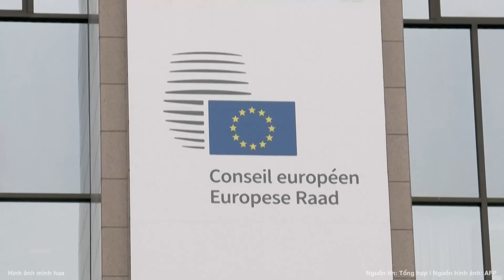Lộ kế hoạch chấm dứt xung đột Ukraine của ông Putin và ông Tập Cận Bình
Trong bức thư viết cho các đồng nghiệp châu Âu sau chuyến thăm Nga và Trung Quốc, Thủ tướng Hungary Viktor Orban cho biết, Tổng thống Nga Vladimir Putin và Chủ tịch Trung Quốc Tập Cận Bình tin rằng các cuộc đàm phán hòa bình giữa Moscow và Kiev có thể diễn ra sớm nhất trong năm nay.